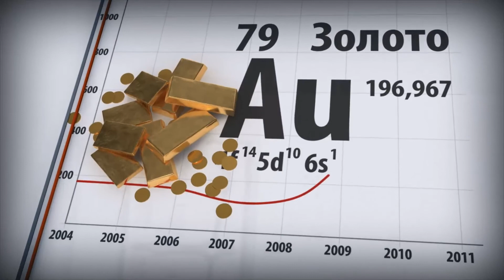Сезон дивидендных выплат – не за горами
На российском фондовом рынке приближается дивидендный сезон. По традиции в конце весны-летом компании будут закрывать реестры акционеров по выплате дивидендов. За последние месяцы доходности банковских депозитов существенно снизились, так что акции со стабильными дивидендными выплатами и доходностью 9-11% привлекают внимание и консервативных инвесторов

В этом году бумагам с высокими дивидендными выплатами повышенное внимание. С конца января индекс ММВБ просел на 15%. Котировки акций снизились, соответственно ожидаемая дивидендная доходная доходность (отношение размера дивиденда к текущей цене) выросло. Для целого ряда бумаг – до 9-11%. Такая доходность может быть интересна и консервативным инвесторам (ищущим альтернативу банковским депозитам) и спекулянтам (рассчитывающим на переоценку акций рынком и росту их курсовой стоимости).

Главная интрига – дивиденды государственных компаний. Минфин уже несколько лет пытается продвинуть законопроект, который обяжет госкомпании направлять на дивиденды не менее 50% прибыли . Но эта инициатива встречает серьёзное противодействие со стороны компаний. В прошлом году норма о минимальном размере дивидендов на уровне 50% прибыли была принята, но ряд компаний (Газпром, Роснефть, Россети) добились для себя исключений. В этом году Минфин на фоне необходимости пополнения бюджета вновь ратует за этот законопроект. Если норма не будет принята, то минимальный размер дивидендов госкомпаний останется на уровне 25% от чистой прибыли. Если новая норма вновь будет принята, наверняка из неё вновь будет сделаны исключения – например, для Газпрома. На наш взгляд, идея “грести всех под одну гребёнку” не совсем верна – экономическая ситуация и способность платить дивиденды существенно зависит от отрасли экономики, в которой действует компания. Совещание по дивидендам госкомпаний с участием первого вице-премьера Игоря Шувалова  запланировано на март, так что скоро интрига разрешится.

Если смотреть в отраслевом разрезе, то традиционно высокие дивиденды выплачивают компании нефтегазового и телекоммуникационного секторов. В последние годы высокие выплаты акционерам выплачивают “металлурги” – на фоне снижения спроса и цен на металлы они заметно снизили объём инвестиционных программ. Соответственно, появилась возможность делиться прибылью с акционерами.

После долгого перерыва в прошлом году вернулись к рентабельности практике высоких дивидендов и компании электроэнергетического сектора. Наибольший интерес тут представляют государственные компании энергосбытового сектора – Россети, ФСК ЕЭС, ряд МРСК, а также Русгидро.

Роман Ткачук, старший аналитик Альпари